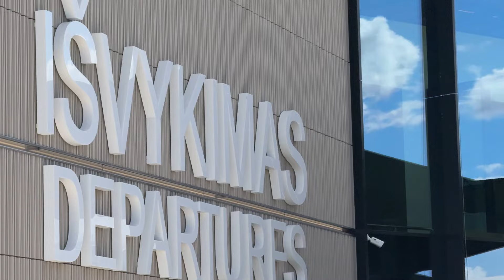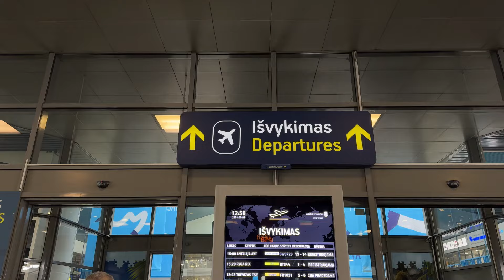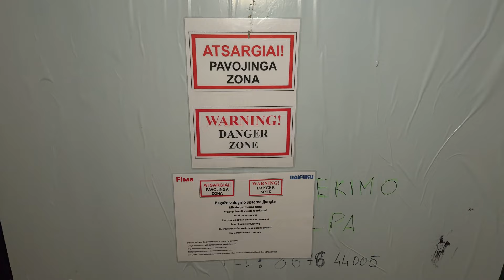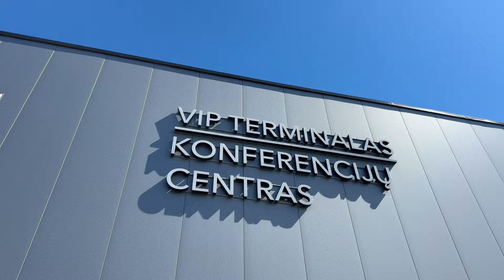Ar galiu užeiti? Tokio Vilniaus oro uosto dar nematėte: stebina ne tik lova romantikams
Atsinaujinantis Vilniaus oro uostas „Delfi“ laidai „Ar galiu užeiti?“ atvėrė dar ruošiamo išvykimo terminalo duris bei aprodė oro uoste įkurdintą lovą romantikams.

Lova oro uoste iš tiesų stebina, ją galima rasti virš VIP terminalo esančiame konferencijų centre. Tad, jei norite praleisti naktį oro uoste, stebėdami kylančius ir besileidžiančius lėktuvus, turite suskubti, nes lova čia stovės vos kelias savaites.

Tačiau stebina ne tik tai. Naujasis išvykimo terminalas jau beveik baigiamas įrengti. Tad laidoje „Ar galiu užeiti?“ kviečiame pasivaikščioti po terminalą, kuris keleiviams bus atvertas tik kitų metų pradžioje!